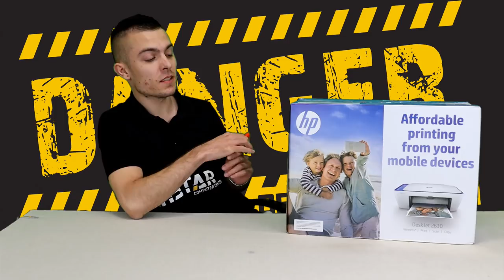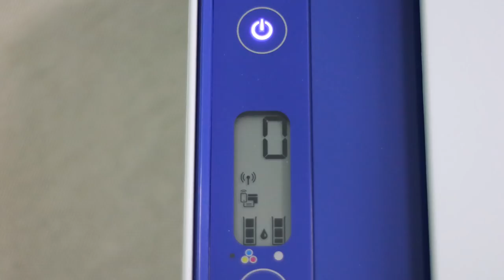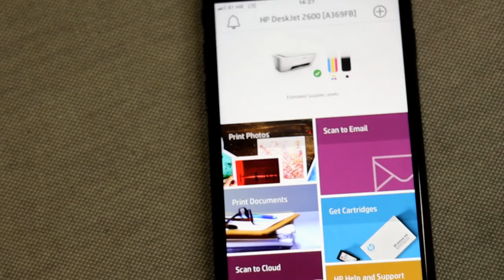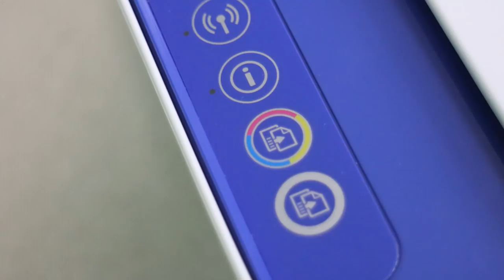HP DeskJet 2630 - prihvatljiv pristup ispisu bežičnim putem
Poslovnice:
►Zagreb: Arena Zagreb
►Zagreb: Heinzelova 15
►Zagreb: Megastore, Zagrebačka cesta 164
►Rijeka: Fiumara ulica 15
►Split: Mall of Split